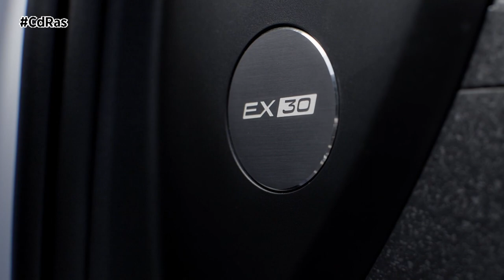EX30, EL SUV COMPACTO TOTALMENTE ELÉCTRICO DE VOLVO | By CdRas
El nuevo EX30 totalmente eléctrico, es un pequeño SUV que hace grandes cosas tipo Volvo. Ha sido diseñado para ser tan seguro como todo el mundo espera, para tener la huella de CO2 más pequeña que ningún otro Volvo hasta la fecha, y para hacer la vida de las personas más segura, cómoda y agradable a través de una tecnología avanzada y un elegante diseño escandinavo.
Además, el atractivo precio del EX30 —a partir de unos 36.000 euros— permitirá a los clientes disfrutar de un SUV premium totalmente eléctrico por un coste similar al de un vehículo equivalente con motor de combustión interna. El EX30 también estará disponible con el paquete de suscripción Care by Volvo, con un precio fijo y un procedimiento de pedido transparente, por lo que será muy fácil hacerte con uno.
No existe simplemente una batería. En su lugar, ofrecen la libertad de elegir la tecnología de baterías que mejor se adapte a las necesidades, ya que el EX30 se puede pedir con tres opciones de motores y dos tipos de baterías diferentes. Esto también nos permite ofrecer un precio de entrada muy atractivo para este modelo.
Si se pasa la mayor parte del tiempo en la ciudad o se recorren distancias cortas entre cargas, ofrece la opción de un solo motor con una batería LFP. La batería LFP de autonomía estándar, que utiliza fosfato de hierro y litio, es más rentable y su fabricación consume menos recursos, por lo que esta alternativa es la mejor para quienes no necesitan la máxima autonomía.
Si se prefiere maximizar la autonomía, la opción es el EX30 de un solo motor con autonomía ampliada mediante una batería NCM. La batería NCM contiene litio, níquel, manganeso y cobalto, y genera energía de forma más eficiente que la variante LFP. Esta opción de un solo motor con autonomía ampliada proporciona una autonomía de hasta 480 km entre cargas.
Por último, si la prioridad es el rendimiento, convendrá la variante Twin Motor Performance, que combina una batería NCM con un segundo motor eléctrico adicional. Esta variante del EX30 con tracción integral tiene una potencia de 315 kW (428 CV) y pasa de 0 a 100 km/h en 3,6 segundos: ¡es oficialmente el Volvo que más rápido acelera!
Otra cosa que el EX30 hace con rapidez es la carga. La variante Twin Motor de autonomía ampliada tiene una capacidad de carga de hasta 153 kW, frente a los 134 kW de la variante de autonomía estándar. Esto significa que podremos cargar la batería del 10 al 80% en poco más de 25 minutos. Además, se puede utilizar la pantalla central o la aplicación para ajustar el amperaje, el nivel máximo de carga y el momento en el que deseas iniciarla.
Con el fin de proporcionar a los usuarios la mejor experiencia de conducción posible, han optimizado el chasis del EX30 para aprovechar al máximo el tamaño compacto del vehículo. Su bajo centro de gravedad y su peso, relativamente reducido y distribuido de manera uniforme, se combinan con una gran facilidad y agilidad de conducción, tanto en la ciudad como en carretera.